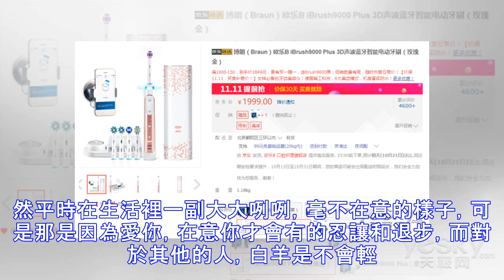一旦絕情起來，心狠到炸裂的四大星座，天秤誓不回頭！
天秤座 天秤座善良有包容心，對於身邊的事情也大都是一再的忍受，但是當天秤的決意離開對方之後，那不管對方之後再怎麼向天秤示好求饒，天秤也絕對不會因為對方心軟。天秤不是沒有底線的人，平時的退讓只是因為在乎對方，願意為對方委屈自己。而一旦沒有了感情，那天秤又怎麼會在意對方呢？ 巨蟹座 巨蟹對待感情執著且認真，他們不會輕易的放棄自己的感情，也容易迷失在感情中。巨蟹對人十分寬容，總是習慣在感情中退讓。都說巨蟹是個溫柔的人，但是越溫柔的人絕情起來也就越令人害怕。他們不會在乎對方所做的一切，即使在巨蟹面前痛哭流涕，跪地求和，也不會再讓巨蟹的心裡再泛起一絲漣漪。 獅子座 獅子座本身就是一個霸道任性的人，雖然他...